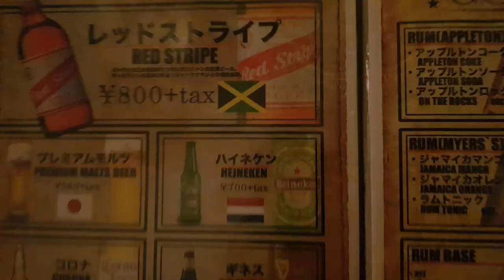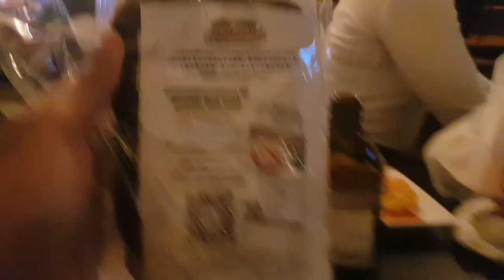My Japanese friend tries Jamaican food|| Japanese rasta|| Good Wood Terrace, Tokyo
In today's video, I show you guys a little trip to a Jamaican restaurant located in Shibuya called Good wood Terrace.

I brought my Japanese friend along with me so she could try some of the Jamaican cuisine and while there, I met a Japanese Rastafarian.

If you are ever in the Tokyo area and want a taste of Jamaican food I recommend this spot. the staff was very friendly and the food is actually not bad considering the fact that the staff is Japanese. From the blaring reggae music, to the menu to the smell of jerk chicken once you walk in, it's definitely a nice little escape from being a foreigner in Japan, to some where that felt more like home.

10 Inch Video 6500K LED Selfie Ring Light USB ring lamp Photography Light with Phone Holder 2M tripod stand

Professional Photography Photo Backdrop Stands T-Shape Background Frame Support System Stands With Clamps for Video Studio

Photo Backdrop Magic Polka Dots Light Bokeh Wedding Birthday Party Baby Portrait Photography Backgrounds Photocall Photo Studio